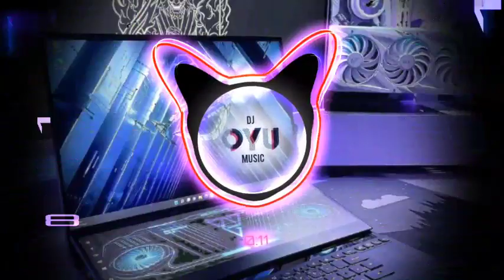D1OBLV RIVERS OF INSPIRATION X TRANSCENDENT FLIGHT KUMU17